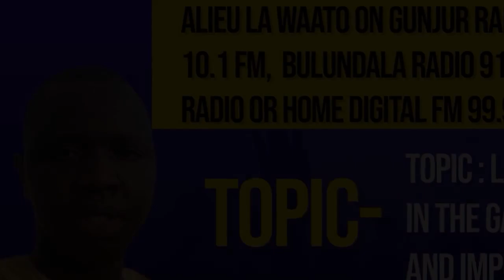𝐀𝐋𝐈𝐄𝐔 𝐒𝐊 𝐌𝐀𝐍𝐉𝐀𝐍𝐆'𝐒 𝐑𝐀𝐃𝐈𝐎 𝐓𝐀𝐋𝐊𝐒𝐇𝐎𝐖-𝐓𝐨𝐩𝐢𝐜 : 𝐋𝐚𝐧𝐝 𝐎𝐰𝐧𝐞𝐫𝐬𝐡𝐢𝐩 𝐢𝐧 𝐭𝐡𝐞 𝐆𝐚𝐦𝐛𝐢𝐚 : 𝐈𝐬𝐬𝐮𝐞𝐬 𝐚𝐧𝐝 𝐈𝐦𝐩𝐥𝐢𝐜𝐚𝐭𝐢𝐨𝐧𝐬 .